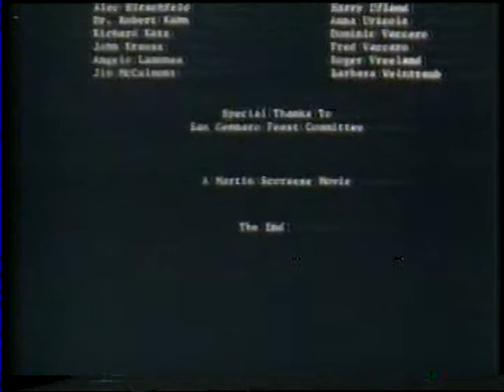1979 Cablevision Channel 6 NY break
Don't know if this was a premium channel or not- it showed fairly recent movies uncut without commercials, but as you can see here they talked over the end credits which would've pissed me off if I were paying for it. Also not sure if this was in New York city or possibly outside such as in Jericho where I think this was taped. They also had a separate channel 10, which is promoted on the voiceover and was the channel that showed the overnight text displays with kids' mailed-in jokes accompanied by their addresses.

We have some guy rudely interrupting the end credits of "Mean Streets" to promote upcoming stuff, then a promo for "The Boys From Brazil" and then 5 minutes of a static screen with music before "Mean Streets" starts again (They could have used all that time to promote upcoming crap instead of talking over the end of the previous showing of the movie)!